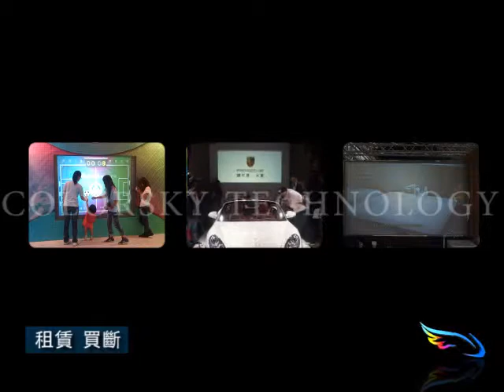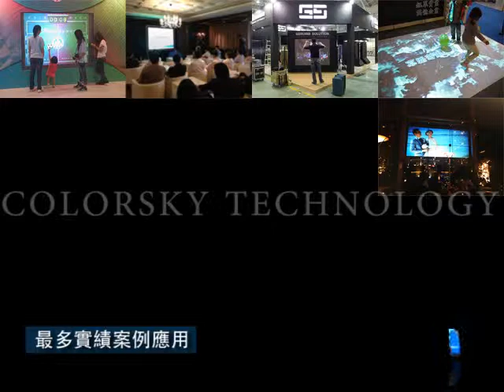彩天科技 展會顯像新技術 Colorsky - New display technology for exhibition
【彩天科技-展會顯像新技術】
超低成本、影像清晰、拆裝迅速、重量輕盈，
動畫設計，投影規劃，租賃、買斷、國內外參展。
可搭配互動系統化身為互動展示空間；
亦可搭配多點觸控系統成為大尺寸觸控螢幕。
發表會絕佳利器；展覽活動最佳幫手！
彩天提供客戶最完整之服務，展會最多應用案例，
環保、便利、大尺寸。